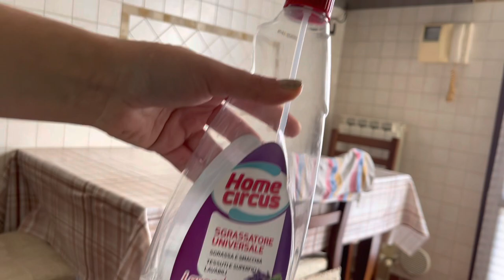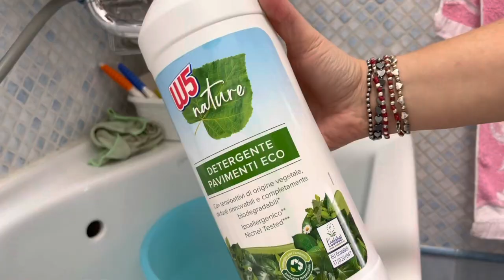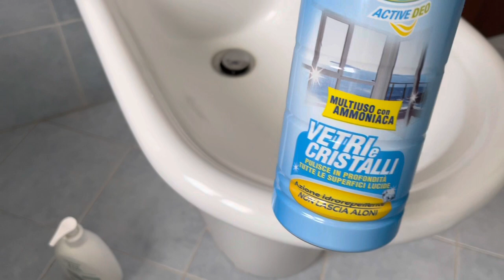PULIZIE obbligate/MOTIVIAMOCI insieme /CLEANING motivation 🪣🧹🧼🧤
Ciao a tutti oggi non ho voglia di pulire però devo fare x forza. Questo mese non ho tantissimo tempo libero però bisogna fare tutto 🥵. Uno dice “ ma fai poche ore di lavoro “ . “ si, ma tutti giorni “ poi le faccende di casa, spesa, preparazione di pranzo e cena, pulisco, stiro, lavo. Ma si cosa voi che sia 🤣
Ps. Anche a casa vostra e così?🤔